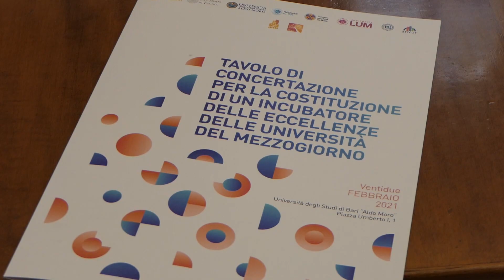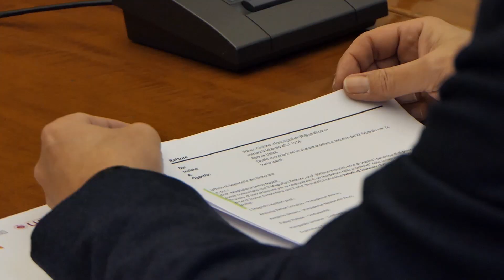Ilikepuglia TV: Università del Sud al lavoro per costituire un incubatore di eccellenze